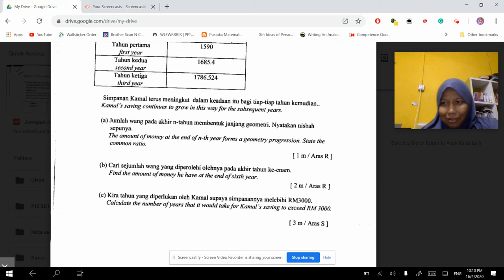Janjang Geometri Pelaburan Bank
Soalan berkaitan pelaburan bank.  Ini adalah video ertama saya jadi saya mohon maafseua kekurangan